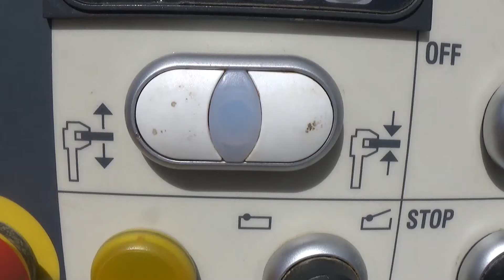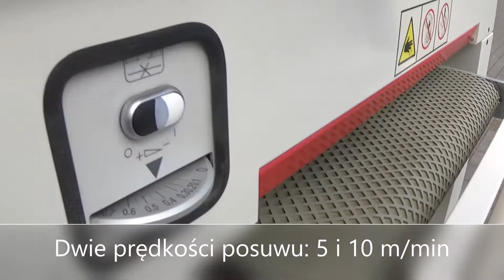Szlifierka szerokotaśmowa SCM SANDYA S300 RCS 950 - StanDrew maszyny stolarskie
0:00 - 1:05 Parametry techniczne
1:05 - 2:44 Praca maszyny
2:44 - 2:51 Kontakt